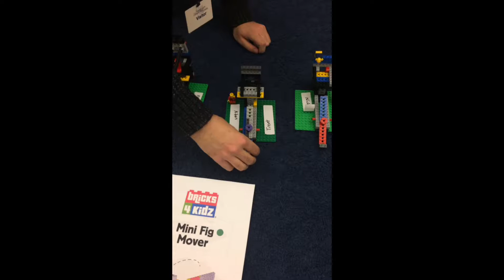ICS - Mini Figure Mover Models